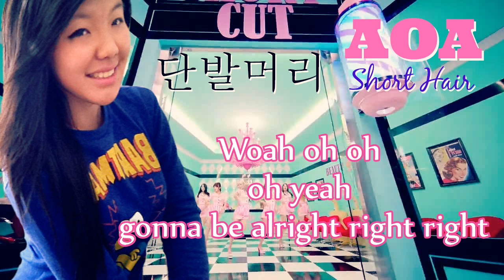AOA (에이오에이) - Short Hair (단발머리) | English Cover by JANNY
Okay I lied, so this will be my last upload before I leave because ugh this song is addicting and I can proudly say that I've been with AOA ever since their debut and loved them ever since! Their songs are pretty hard to cover though, like this one has a billion layers of stuff, mainly backup vocals and Bravesound parts so it took me a while but it was so fun to do. Too lazy to record a video because I don't feel really good but yeah, hope you guys will still like it!

All vocals are mine. No leftover vocals from the original were used.

Lots of feedback would make me really happy. Hehe.

BENJI OWNS THIS COVER.

As usual, this is just an English rewrite, not a direct translation, so some of the phrases aren't 100% the same as the original Korean, but it's pretty close, based around the same ideas, so sorry if some parts are funky. Aha. If you want to use the lyrics, please credit me. Thank you.

Instrumental Credit: Official Instrumental

=LYRICS=
Woah oh oh hey hey hey gonna be alright right right
Woah oh oh hey hey hey uh AOA
Woah oh oh hey hey hey Brave Sound let's do it

Should I decide to wear my shorts, or slip on my cute miniskirt?
Having to make these decisions makes my head hurt.
But which lipstick should I put on, did I gain some weight somewhere?
Not satisfied no matter what I wear.

*I'm not liking the way that my hair looks today,
I keep complaining, oh oh oh oh~
Looking in the mirror all day, but I still don't think I'm ready
for another love, so what should I do? I don't know what to do!

**I go out to meet you, with my brand new short hair,
but something seems to be a bit off, oh.
Forgetting my past, with my brand new short hair,
I will reborn to live my life better, it's gonna be fine.
Oooo~ the weather seems so nice, so my mood should be nice.
Oooo~ the weather seems so nice, I'm sure it's gonna be fine.

Yeah, with my short hair, I can go party, go mingle at whichever place I wanna go.
I can wear my highest pair of high heels,
every step I take will glow brighter behind my feet.
Woah oh oh, I don't even seem to know what kind of things are really going on.
Woah oh oh, from a distance you wave at me, all it does is make my heart tremble.

Repeat*
Repeat**

These tears, are not falling down no more.
(I will remove you from my heart, I will erase you from my heart.)
You won't, ever be the reason for my heartbreaks anymore,
so don't make me cry now!

I go out to meet you, with my brand new short hair, (Oooo)
but something seems to be a bit off, oh. (it seems a little off)
Forgetting my past, with my brand new short hair, (yeah, oh, baby)
I will reborn to live my life better, it's gonna be fine. (it's gonna be fine)

Woah oh oh (oh yeah) gonna be alright right right
Woah oh oh (Oh woah, yeah yeah)
Woah oh oh I'm sure it's gonna be alright, yeah.

Favorite.